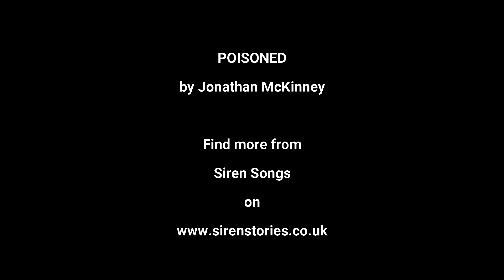New Poisoned Instrumental Rock music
The New  Poisoned Instrumental Rock music  from Jonathan McKinney, for Siren Songs with Siren Stories.

This track is an original piece of music, written and recorded by musician Jonathan McKinney.

At Siren Stories we love creativity. Whilst we have traditionally focused on stories, we are developing our music label to bring more of the entertainment you love out into the world.

We are working with artists of all different genres to produce and release music that inspires and entertains.

All music will be released onto our YouTube Channel, and each artist will feature on Amazon Music, Spotify, Apple Music and more.